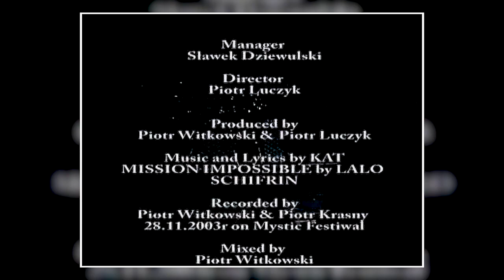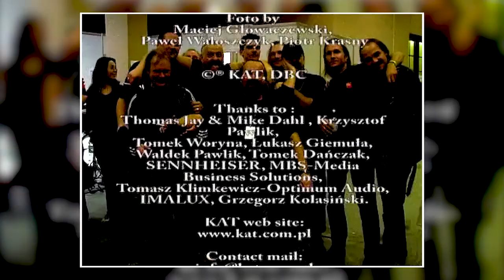KAT Somewhere In Poland CD2, HD, HQaudio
Koncert KAT z 2004 roku . Zapraszam do oglądania!